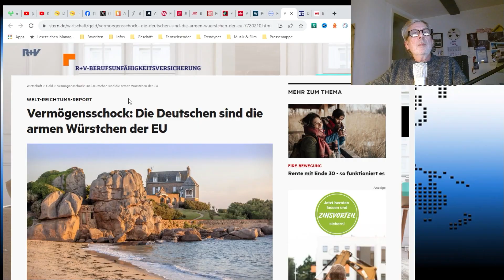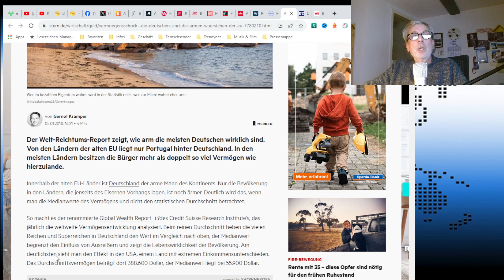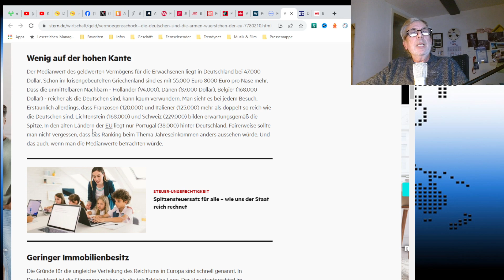DEUTSCHE - "Arme Würstchen der EU" !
Der Welt-Reichtums-Report zeigt, wie arm die meisten Deutschen wirklich sind. Von den Ländern der alten EU liegt nur Portugal hinter Deutschland. In den meisten Ländern besitzen die Bürger mehr als doppelt so viel Vermögen wie hierzulande.
Innerhalb der alten EU-Länder ist Deutschland der arme Mann des Kontinents. Nur die Bevölkerung in den Ländern, die jenseits des Eisernen Vorhangs lagen, ist noch ärmer.

Quelle: Stern